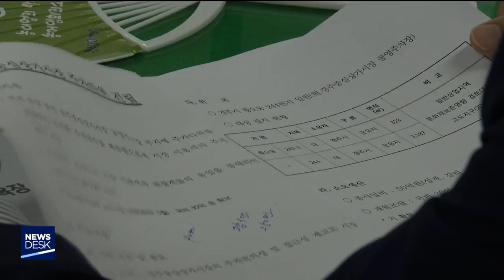의회 현안 간담회 실효성 낮아-임재국[포항MBC뉴스]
◀ＡＮＣ▶
경주시의회가 하반기 주요 안건과
현안에 대한 심도있는 논의를 위해
사전 간담회를 열었습니다.

하지만 경주시가 제출한 자료가 허술하고
담당 공무원들의 답변도 불충분해
실효성이 떨어지고 있습니다.

임재국 기자가 보도합니다.
           ◀ＥＮＤ▶

경주시의회가 본회의에 앞서
2개 상임위별로
15개의 각종 안건을 논의했습니다.

의원들은 경주중심상가에 추진중인
주차타워 건립에 대해 강하게 질타했습니다.

국비와 시비 등 50억원을 투입하지만
상가 사무실과 편의 시설이 전체 면적에 20%를 차지해 주차난을 해소하겠다는
당초 취지와 어긋난다는 것입니다.

◀ＳＹＮ▶장복이 경주시의원
"(중심상가)주차장을 만든다 해놓고
(상가 사무실 등)편의시설을 이 정도(20%) 넣어 버리면 목적이 훼손된다는 것입니다"

◀ＳＹＮ▶김상도 경주시의원
"사단법인도 아니고 재단법인도 아닌 자생단체에 무상 임대를 해 줄 법적 근거가 어디 있는지..."

경주시 아이돌봄서비스 제공기관 재지정에 대해서도 논란이 일었습니다.

의원들은 특정 기관에서
10년 정도 사업을 추진하고
있다며 공개 경쟁 등 심도 있는 검토가
필요하다고 주문했습니다.

◀ＳＹＮ▶ 한영태 경주시의원
"A등급 받다가 B등급 떨어졌다는것은 사실이고 그러면 집행부에서 여기에 공고를 내서 공모 신청을 해서 다른 기관이 있을까 고민을 해야 하는 것이죠"

◀ＳＹＮ▶임 활 경주시의원
"동국대 산학협력단에서 사업을 잘 추진하고 있더라도 경쟁을 다른 사업자도 한 번 찾아보는것도 하나의 방안이라고 생각합니다"

의회는 또 경주시 고령자복지주택 건립과
건천읍 송선리 석산 토석채취허가와 관련해
심도 있는 논의를 펼쳤습니다.

안건에 대한 답변도 불충분하다는
의원들의 비판이 이어졌습니다.

경주시의회는 오는 19일부터 5일간
제244회 임시회를 열어
올해 행정사무감사 결과 보고서를 채택하고
조례안과 안건 등을 심사합니다.

MBC뉴스 임재국입니다.